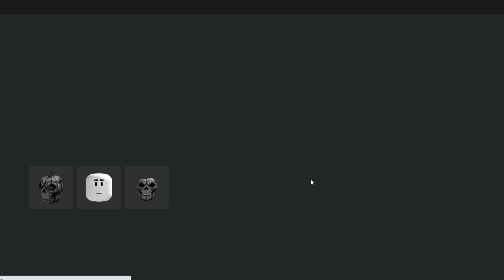How to get the Halloween Head Bundle in Roblox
Today, I will show you how to get the Halloween Head Bundle in Roblox